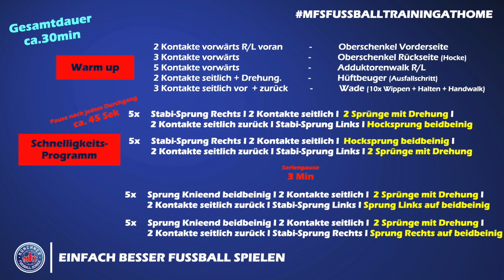Athletiktraining #3 - Schnelligkeitstraining 2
Diesmal wieder ein Schnelligkeitsprogramm für Euch! Michi zeigt Euch wie man mit wenig Platz super trainieren kann!! Viel Spaß dabei!

⏰ Mo 16:00 Uhr Übung der Woche
⏰ Di   16:00 Uhr  Fussball Kindergarten
⏰ Mi  16:00 Uhr  Torwarttraining
⏰ Do 16:00 Uhr   Fördertraining
⏰ Fr  16:00 Uhr   Athletiktraining
⏰  TÄGLICH         Skill Challenge